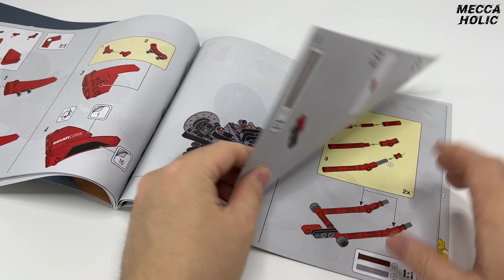LEGO TECHNIC 42107 Ducati Panigale V4 R speed build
This is the speed build video of the LEGO TECHNIC 42107 Ducati Panigale V4 R

More information about the product can be found here.